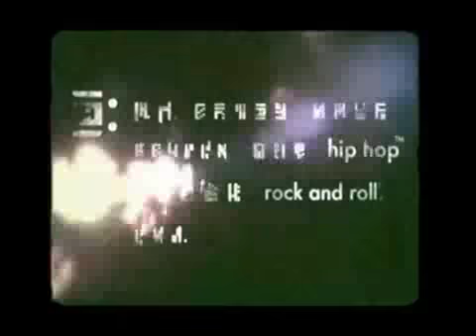Lab Waste — Dope Beat (Or Something)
Giovanni Marks (Subtitle) & Thavius Beck (Adlib)